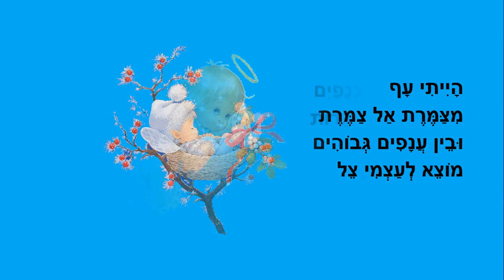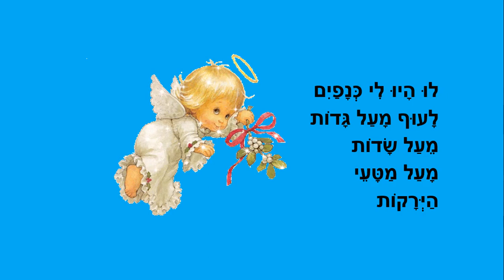לו היו לי כנפיים - סיפור מנוקד לילדים - כתבה: ריקי זקן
לו היו לי כנפיים
סיפור ילדים